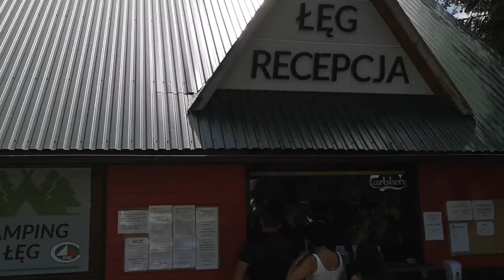Jezioro Czorsztyńskie - Kamping Łęg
Jezioro Czorsztyńskie